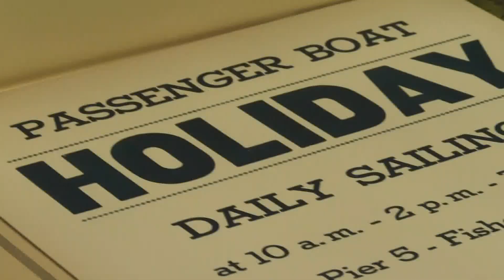Maine Maritime Museum gets grant to catalog artifacts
The $160,000 grant will help make the museum's 9,000 artifacts and documents more accessible to everyone.